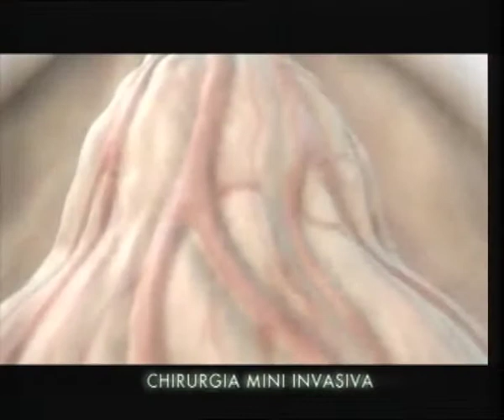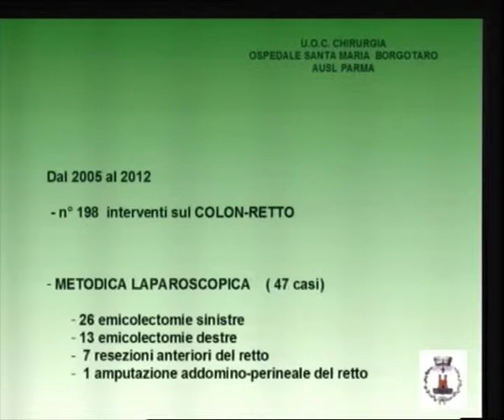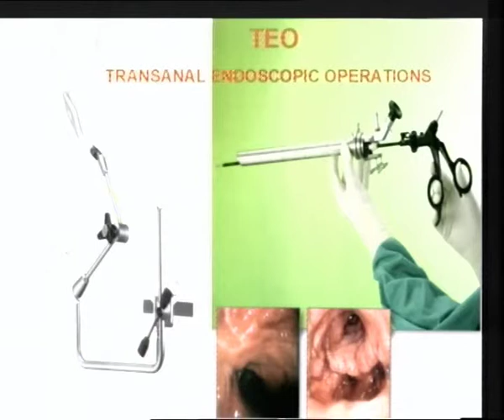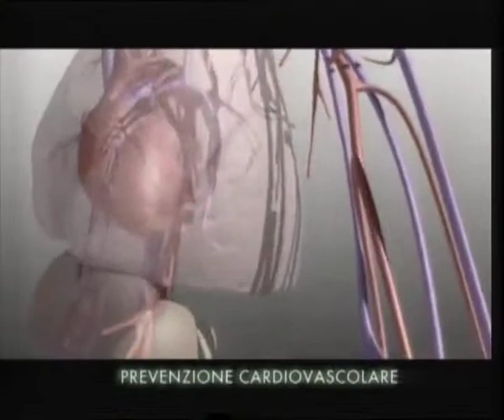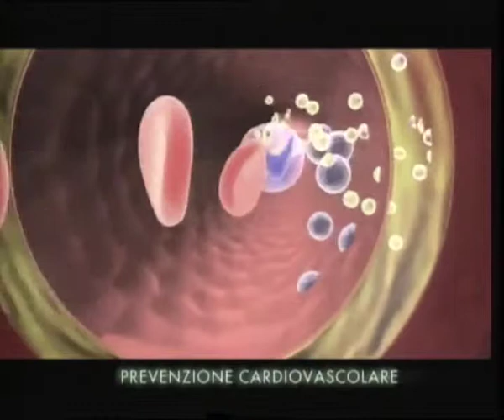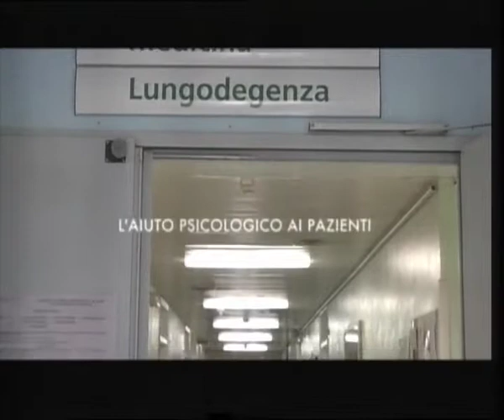Dottor TV 30/04/2013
Argomenti trattati: chirurgia mininvasiva urologia; i servizi di emergenza a Fidenza; prevenzione cardivascolare; aiuto psicologico in ospedale. Ospiti in studio: Aristodemo Adorni (Direttore UO Chirurgia Ospedale di Borgotaro)